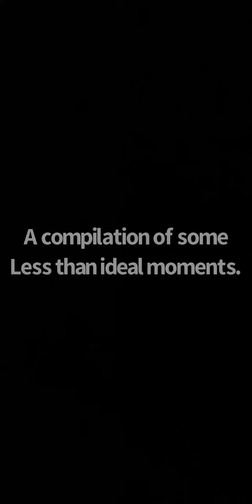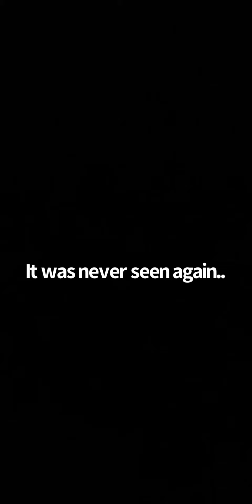Compilation of mishaps and fails over the years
In this hobby, things just happen, that’s facts. This is everything from crashes to terrible video ides to straight up losing a plane!